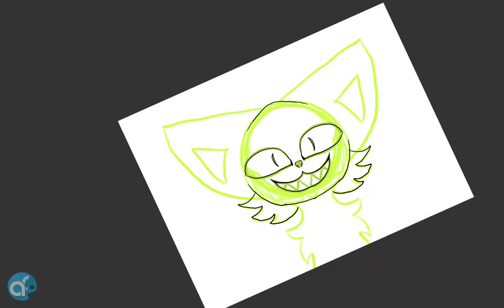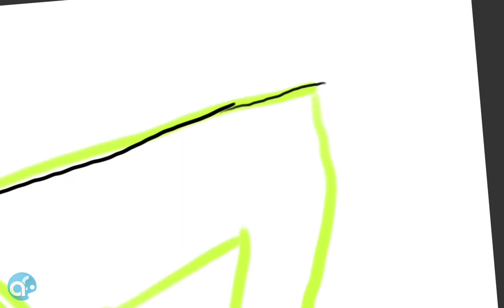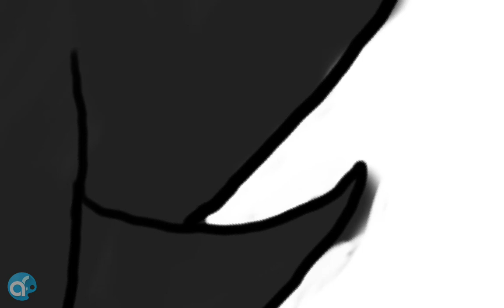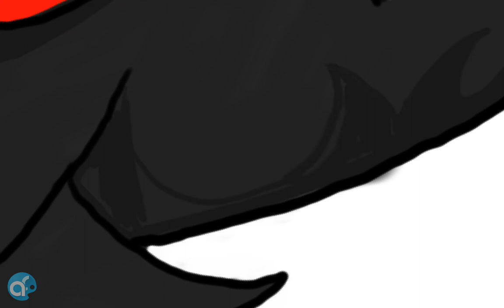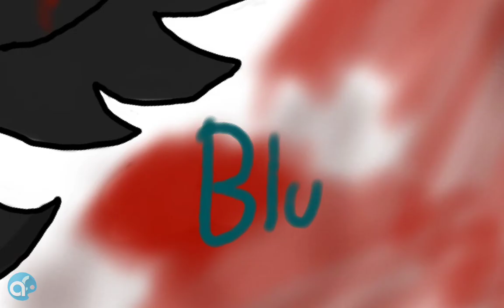Grinny Cat Speedpaint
Just a drawing of Grinny cat the creepypasta I drew it using this symmetry thingy so that the sides matched perfectly, idk how to describe it